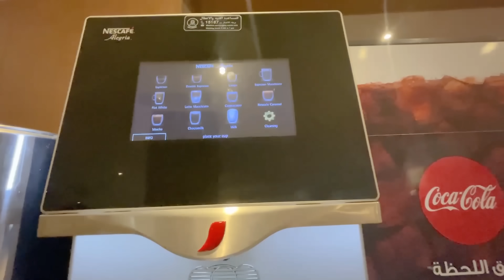اول مرة اركب طيارة | فلوج السفر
فلوج نرمين

للدعايا والاعلان للقنوات والمنتجات التواصل عبر الايميل